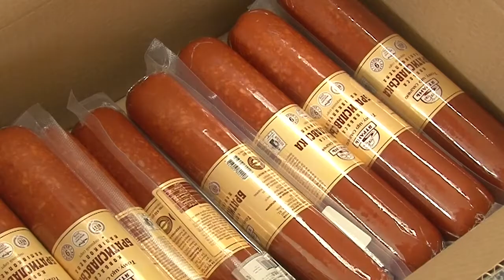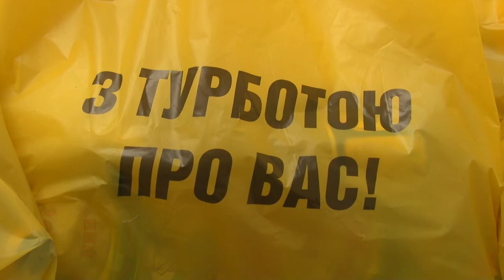ФК “Олександрія” розширює географію благодійної акції “Турбота” | телеканал Вітер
Ще два райони Долинський і Петрівський отримали допомогу в рамках благодійної акції «Турбота». Ініціатива належить президентові футбольного клубу «Олександрія» Сергію Кузьменку. Соціально-продуктові набори адресно доставляють жителям, які через карантин опинилися у скруті.